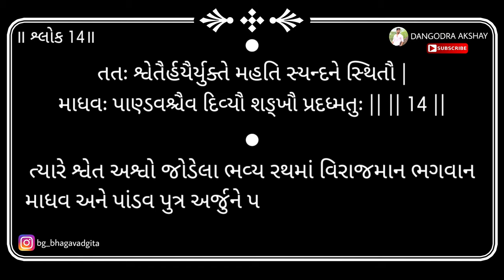Bhagavad gita | Adhyay 1 | Shloka 14 | 2024 | DANGODRA AKSHAY